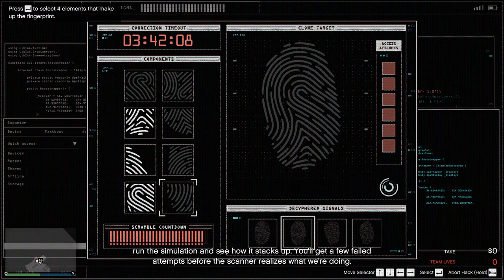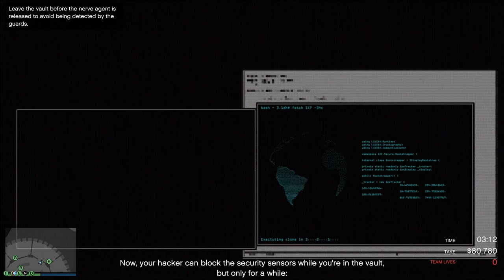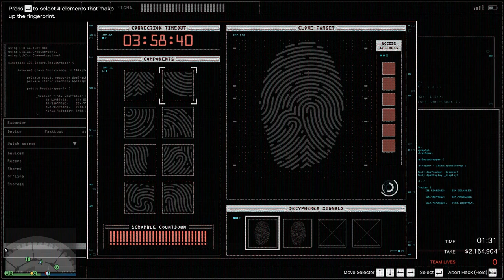Gta online DCH The big con Bugstars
Second best entry. 3th one is maintance gear.